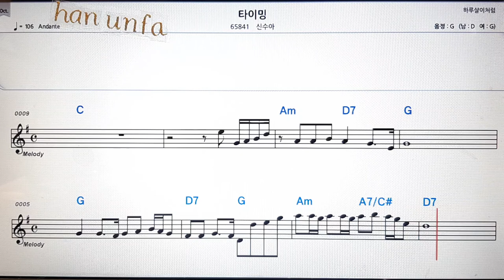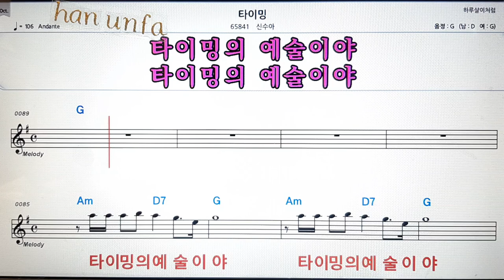타이밍/신수아💋노래방 반주*기타 코드 악보*가라오케💖Karaoke*Sheet Music*Chord*MR